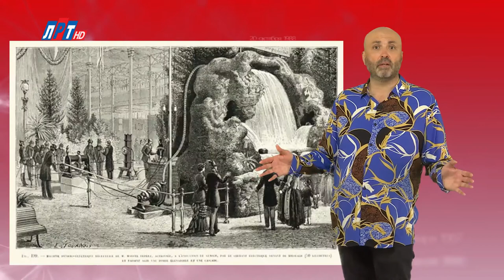"Дата" - 25 сентября